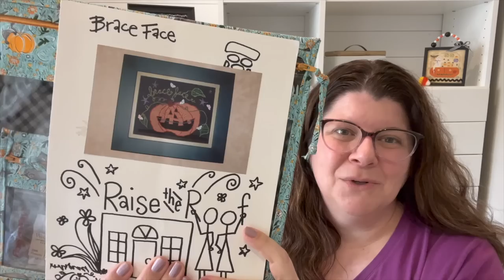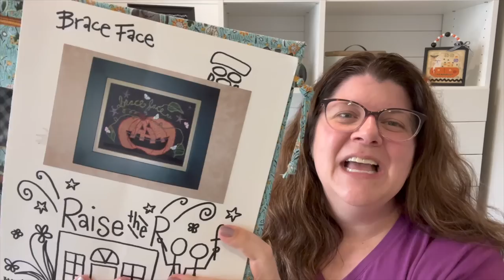Flosstube 26 ~ Let's Talk 3 Big Finishes & WIPs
Welcome to my Flosstube!

I am so grateful for this wonderful stitching community!
Thanks for sharing your time with me💚

Channels I mention: (can also be found on Instagram)

Instagrams I mention:

Plum Street Samplers (plumstreetsamplers)
xJudesign (xjudesign)
Fiber on a Whim (fiberonawhim)
Jeannette Douglas Designs (jeannettedouglas)

Projects I mention:

Finishes

Florigraphica by Jan Hicks Creates

What Remains by Blackbird Designs

Penny Autumn by Plum Street Samplers

WIPs

Brace Face by Raise the Roof

If you have questions or want more information on anything I talked about, please let me know.